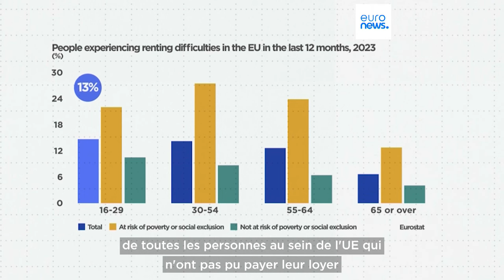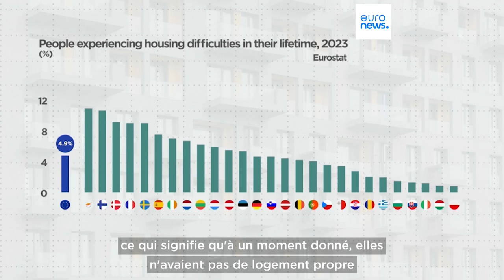Près de 15 % des jeunes de l'UE ont du mal à payer leur loyer, selon Eurostat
Au cours des douze derniers mois, les jeunes de l'UE ont dû faire face à la hausse des coûts, en particulier en France, aux Pays-Bas et en Grèce.